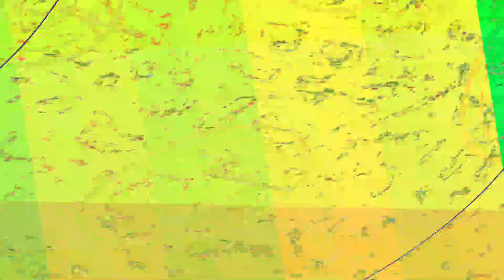[EPILEPSY WARNING] Movie 23 06 07 02h07m33s